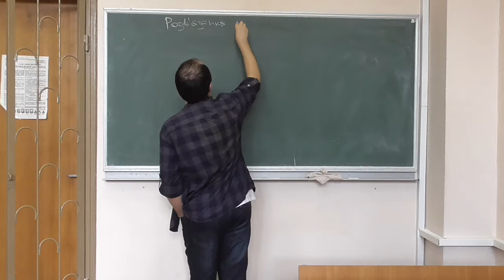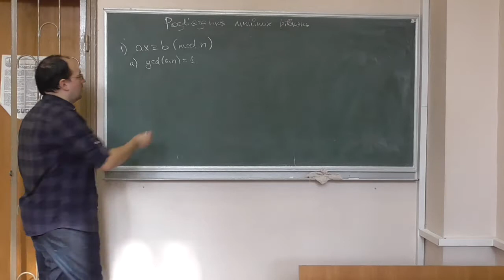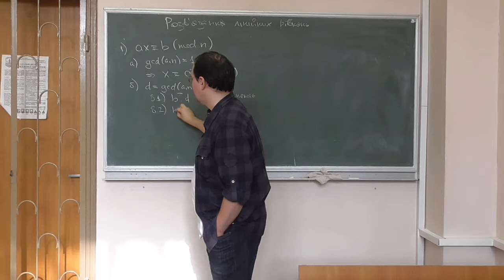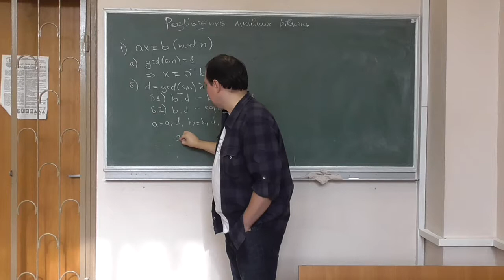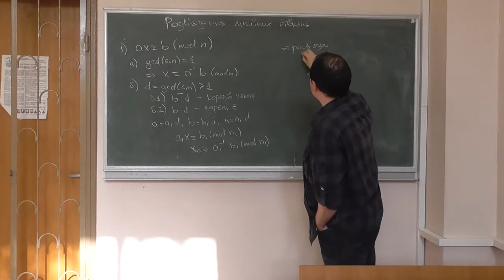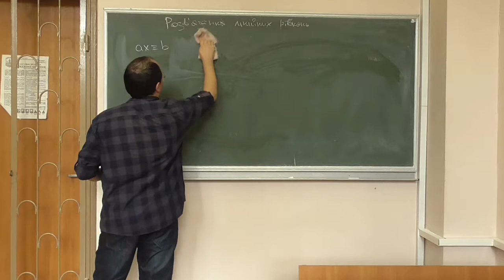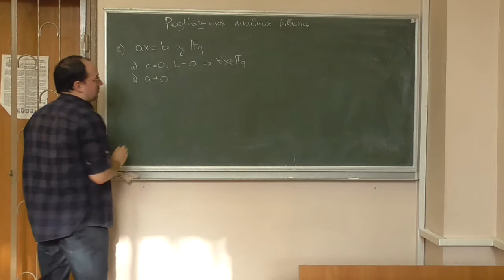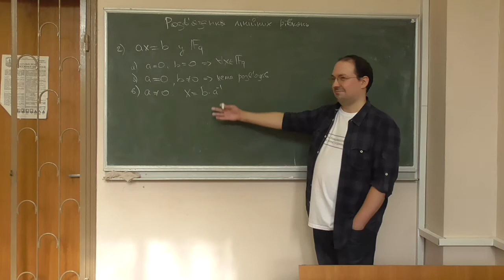СРОМ, лекція 05-3: розв'язання лінійних рівнянь у різних алгебраїчних системах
Розглянуто такі питання:
-- схема розв'язання лінійних порівнянь за модулем;
-- схема розв'язання лінійних рівнянь над скінченним полем.